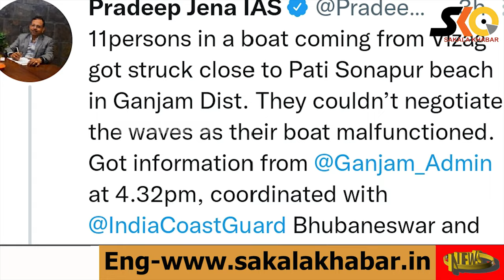ଅଶାନ୍ତ ସମୁଦ୍ରରେ ଫସିଲା ଗଞ୍ଜାମର ମତ୍ସ୍ୟଜୀବୀଙ୍କ ଡ଼ଙ୍ଗା, ତଟରକ୍ଷୀ ବାହିନୀ ଦ୍ୱାରା ଉଦ୍ଧାର ହେଲେ ୧୧ ଜଣ ଧୀବର